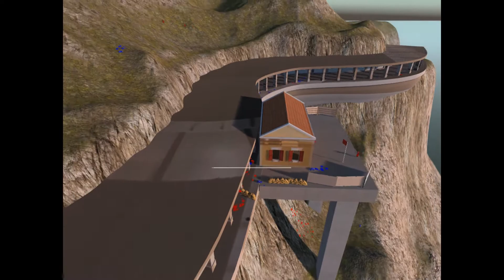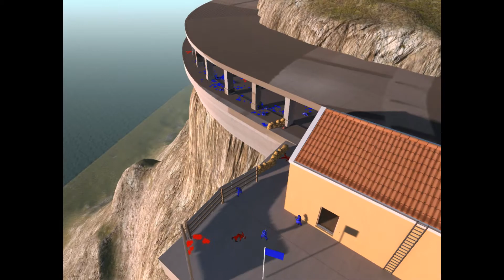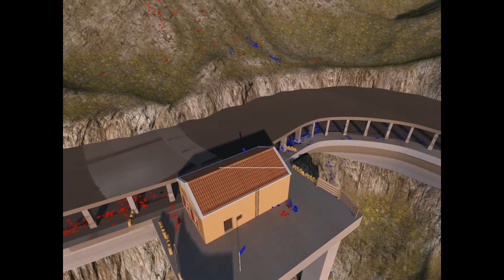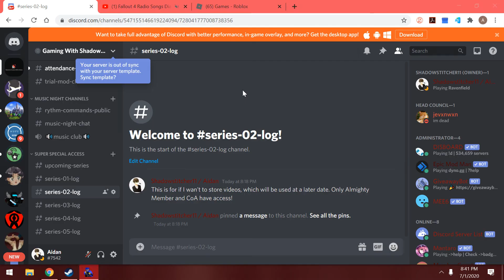Ravenfield Conquest! #1 S1